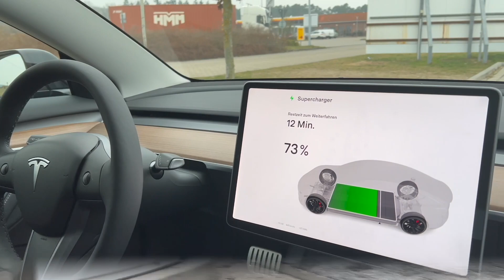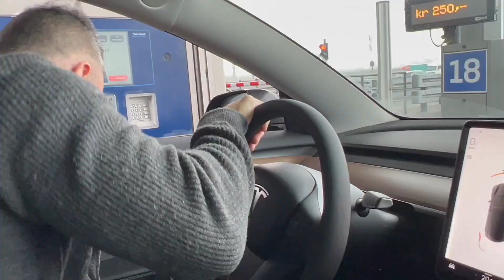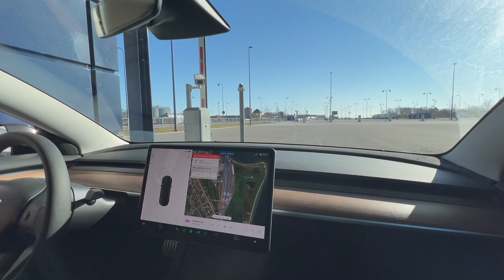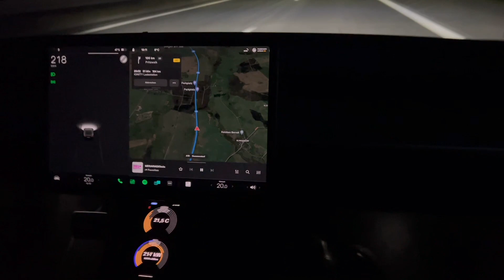Berlin - Copenhagen ❤️ TESLA Trip 🏎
Z Berlína 🇩🇪 do Kodane 🇩🇰 - ekologicky, teslou. 🏎 Koľko krát sme nabíjali? 🧐 Ako dlho to trvalo? ⏰ Bolo v Kodani slnečno? 🌞Zistíš vo videu. 😉